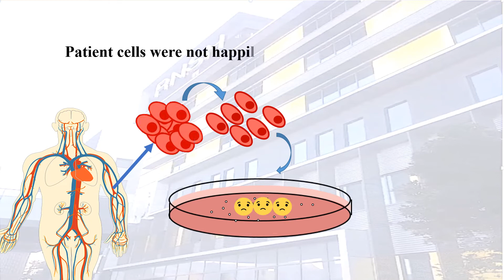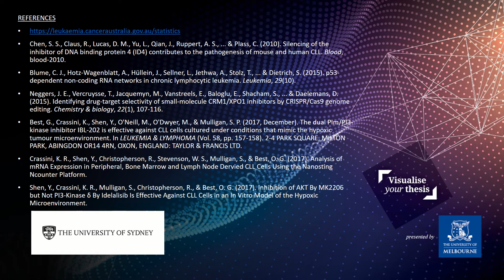A novel drug to treat blood cancer. By Narjis Fatima.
Visualise Your Thesis challenges students to present their research in a 60 second video. The Visualise Your Thesis competition was started at The University of Melbourne in 2016 and was held for the first time at The University of Sydney in 2018.

A novel drug to treat blood cancer studied in a novel system designed to grow patients cells IN LAB.
Narjis Fatima. PhD (Year 1). Department of Molecular Biosciences, School of Life and Environmental Sciences, The University of Sydney; Department of Haematology, Kolling Research Institute, The University of Sydney.